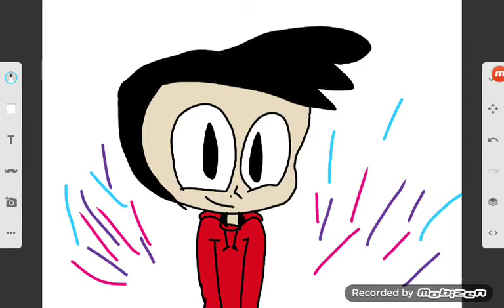Happy b day Dre higbee!🎉🎊🎂🎉🎊🥳